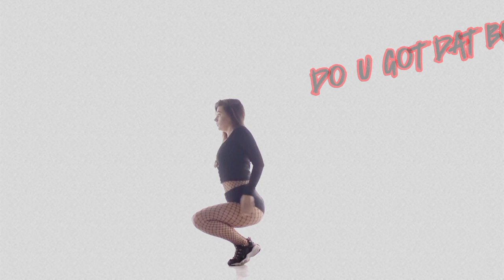Do U Got Dat Bounce ( Produced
‼️Attention all artists ‼️🎤🔊🎧🎶🔥📈💲
are you looking for Beats come purchase your Beats today obtain exclusive licensing & Royalty rights when you purchase the beats beats are starting as low as $1 purchase your Beats today from D.Rail From Hell AkA Terrell Swindell